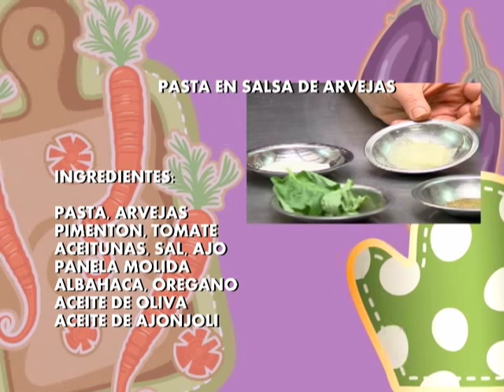Como Preparar Pasta Vegetariana en Salsa de Arveja (Guisantes) - Hogar Tv por Juan Gonzalo Angel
Se denomina pasta a los alimentos preparados con una masa cuyo ingrediente básico es la harina, mezclada con agua, y a la cual se puede añadir sal, huevo u otros ingredientes, conformando un producto que generalmente se cuece en agua hirviendo. Aunque cualquier harina sirve para este propósito, la mayor parte de las recetas occidentales siguen la tradición italiana y emplean el trigo candeal (Triticum durum); en Oriente son habituales otros materiales, como la harina de alforfón (Fagopyrum esculentum) o de arroz (Oryza sativa).

También pueden añadirse otros ingredientes de manera opcional:

    Huevo: le otorga consistencia y hace de la pasta un alimento más nutritivo.
    Verduras u hortalizas: aportan vitaminas y minerales, además de color.
    Suplementos de proteínas: soja, leche, etc. Son las denominadas pastas fortificadas.
    Suplementos de vitaminas y minerales: Son las pastas llamadas enriquecidas.
La gastronomía vegetariana es aquella que utiliza ingredientes que cumplen los criterios vegetariano, excluyendo la carne y los productos derivados de tejido animal. Para el ovolactovegetarianismo (el tipo más común de vegetarianismo de Occidente) están permitidos los huevos y los productos lácteos, tales como la leche y el queso. Las formas más estrictas de vegetarianismo son el veganismo y el frugivorismo, que excluyen todos los productos animales, incluyendo los productos lácteos y la miel, e incluso algunos azúcares refinados que se filtran y blanquean con carbón de hueso.

Los alimentos vegetarianos pueden clasificarse en varios tipos:

    Los tradicionales que siempre han sido vegetarianos: cereales, frutas, verduras, frutos secos, etcétera;
    Productos de soja, incluyendo el tofu y el tempeh, que son fuentes comunes de proteína;
    Proteína vegetal texturizada, hecha de harina vegetal desgrasada, incluida a menudo en receta de chili y hamburguesa en lugar de la carne picada;
    Sucedáneos de carne, que imitan el sabor, textura y apariencia de la carne y se emplean con frecuencia en recetas que tradicionalmente contienen carne;
    Sucedáneos de huevo y lácteos destinados a los veganos.